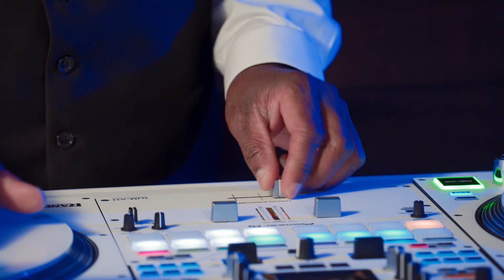An exclusive interview with Savoy Entertainment’s DJ Fury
In this captivating tour tube video, join us as we delve into the life and journey of Jonathan Savoy, also known as DJ Fury. From his humble beginnings to his rise to prominence, we will explore the passion, dedication, and sheer talent that have made him a sought-after name in the music industry, particularly as a Michigan wedding and event DJ. Take a behind-the-scenes look at Jonathan's early influences, musical education, and pivotal career moments. Discover his unique approach to creating unforgettable experiences for his audience and his commitment to pushing the boundaries of his craft. Through exclusive interviews and electrifying footage from his performances, this tour tube video provides a front-row seat to the world of DJ Fury, showcasing his infectious energy and the incredible impact he has on every event he touches. Prepare to be inspired and entertained by the extraordinary journey of Jonathan Savoy, the one and only DJ Fury.